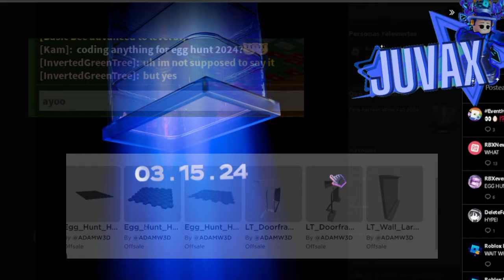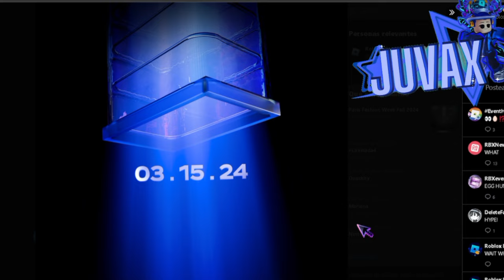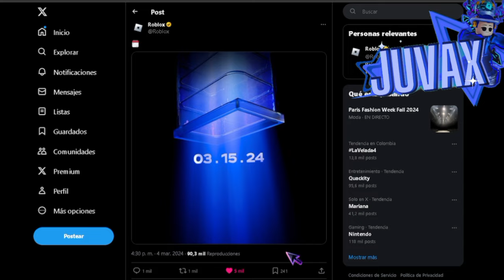FECHA DE EGG HUNT REVELADA!?🥚 NUEVA IMAGEN DE ROBLOX SOBRE "THE HUNT" 🗓 | Roblox Egg hunt 2024 🥚🐇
✵🗓🥚 roblox acaba de revelar la posible fecha del egg hunt de este año! mira el video para que te enteres de todo lo nuevo! 🥳

📹📀 contenido semanal de Diferentes juegos de roblox ya sea de noticias, gameplays o consejos (mayormente de bee swarm simulator)

⫸me puedes encontrar en roblox como: Juanse_cool

No se te olvide dejar tu like y subscribirse y todavía no lo as echo💪🗿